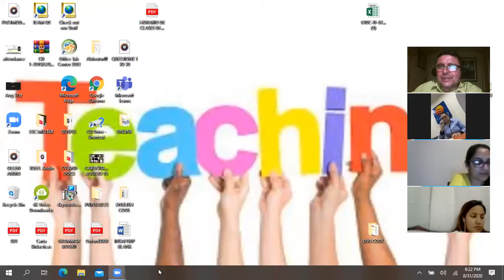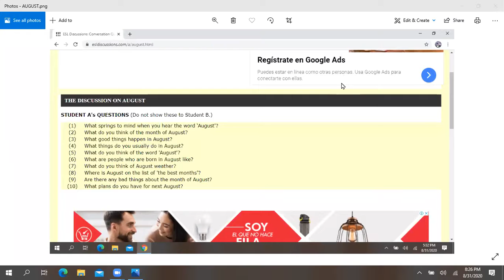VIDEO CONFERENCE 21-PERSONNEL TRAINING VOCABULARY